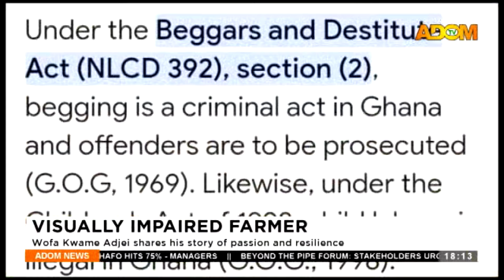Adom TV News (20-3-24)